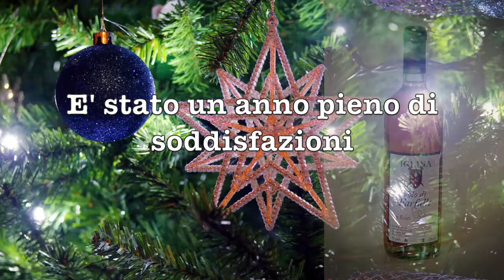VINI IGLINA - BUON NATALE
Buon Natale 2018
Azienda Vitivinicola Pierangelo Iglina
via Silva 17
Bruno (At)
Piemonte - Italy

Buona Visione Catia & Mosè
Comunication Films making Broadcast